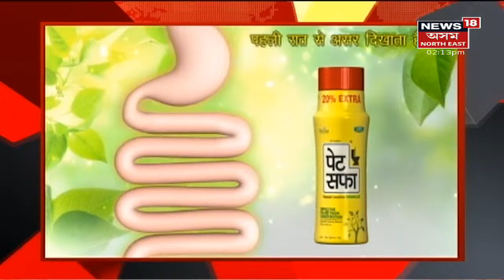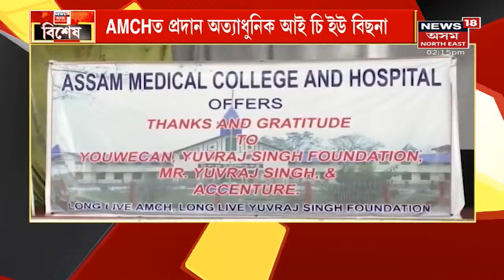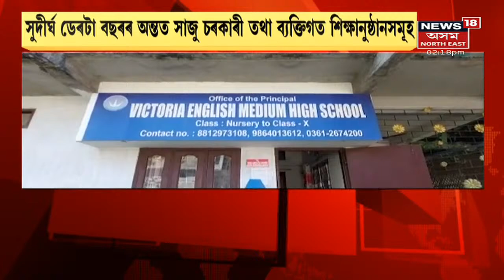Afternoon Express | বিয়লিৰ বাতৰি : 19 September, 2021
19 September, 2021 : মহানগৰীৰ আজাৰাত আৰক্ষীৰ এনকাউন্টাৰ। লগতে, News18 Assam Northeastত চাওঁক আন কেতবোৰ গুৰুত্বপূৰ্ণ সংবাদ।